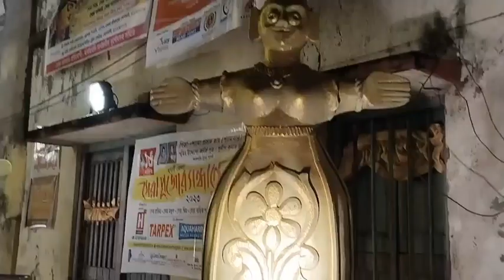বিয়ের পর বরের সাথে ঠাকুর দেখতে যাওয়ার মজাই আলাদা 🤘💗